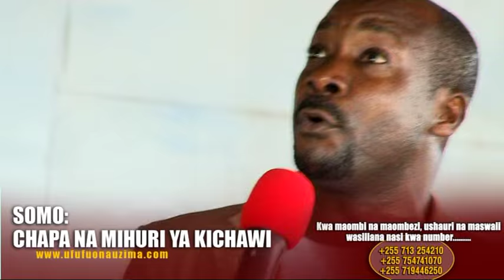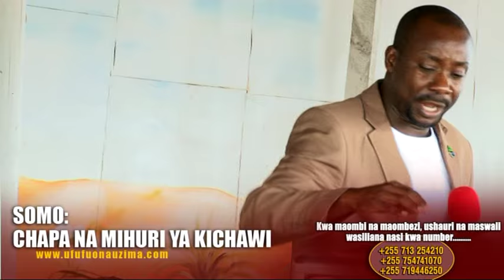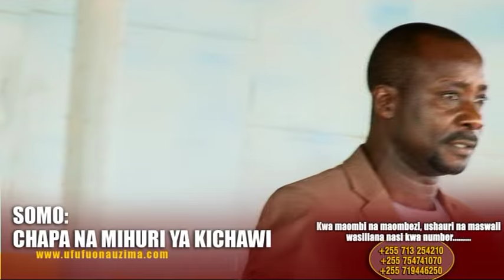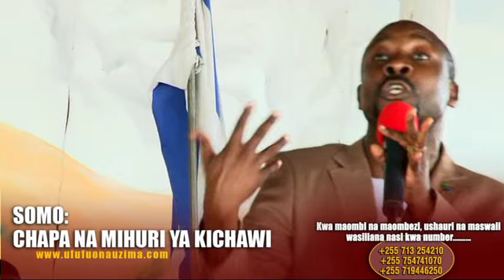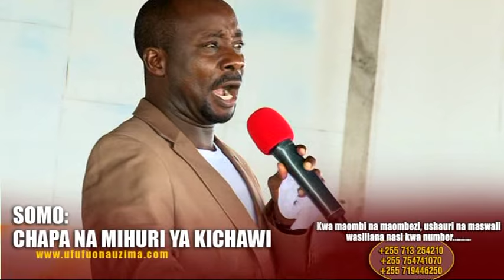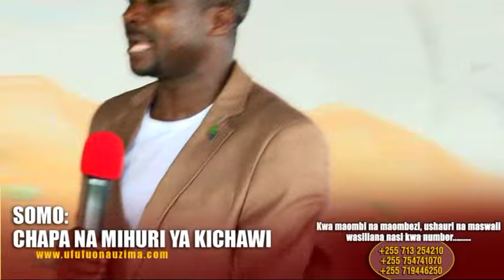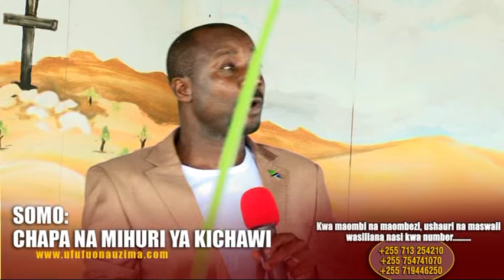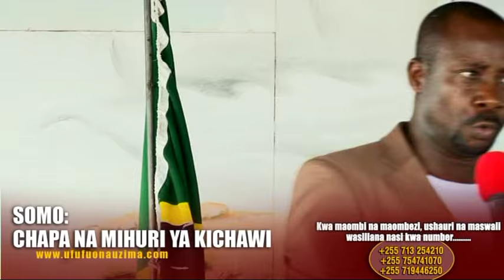CHAPA NA MIHURI YA KICHAWI Part 2/5 - Bishop Dr Gwajima